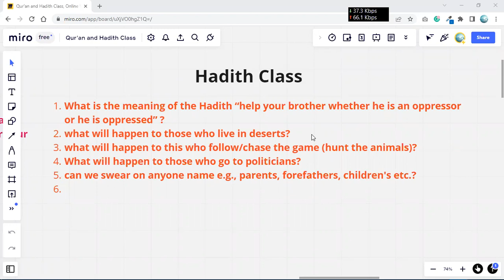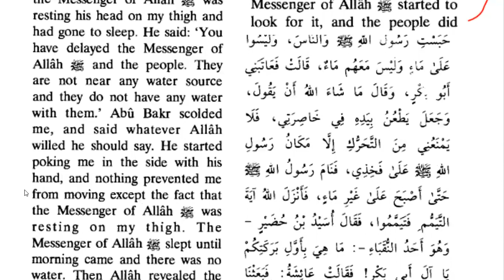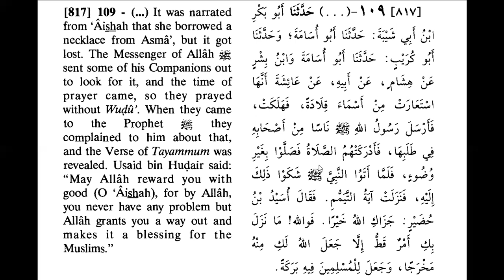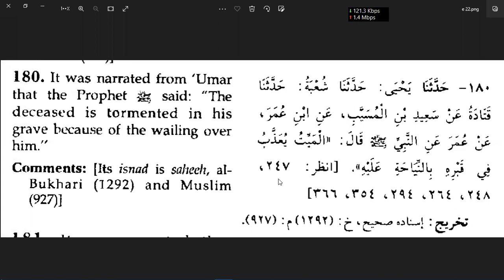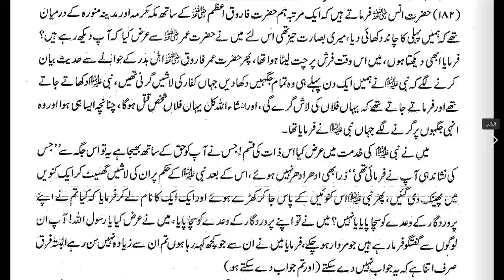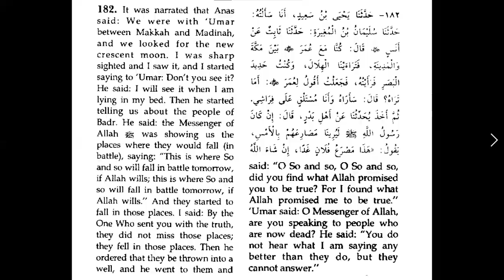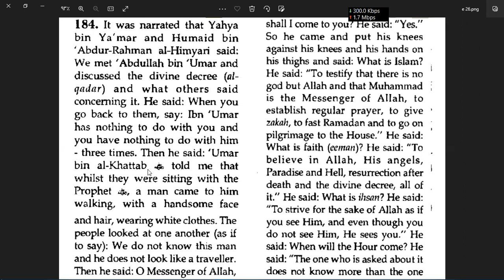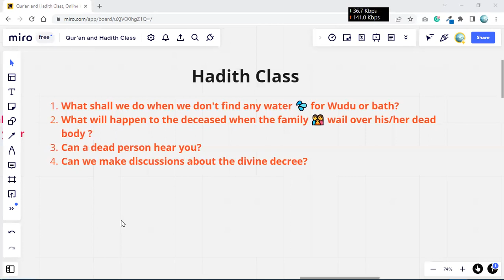Understand Hadith Class: What shall we do when we don't find any water 💦 for Wudu or bath?